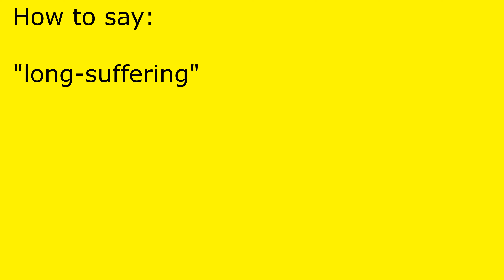How to pronounce long-suffering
long-suffering pronunciation.